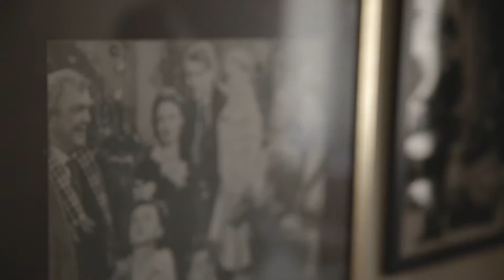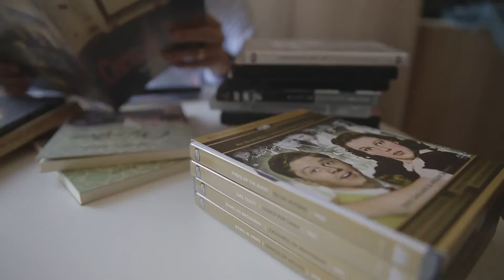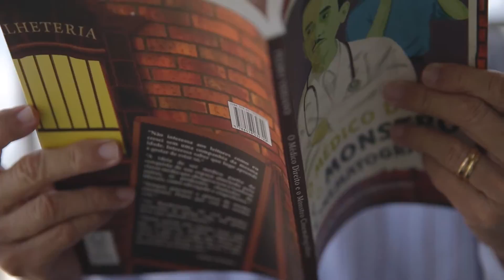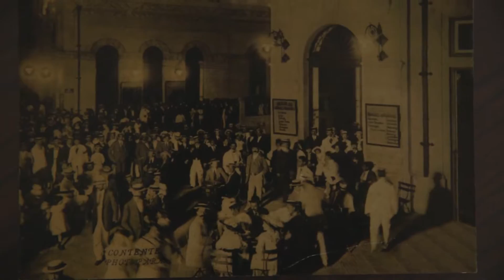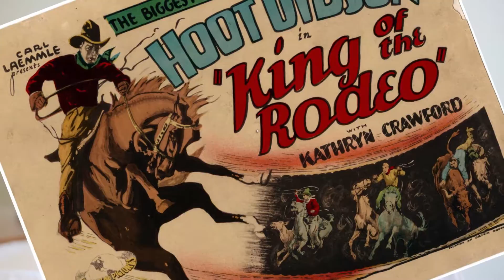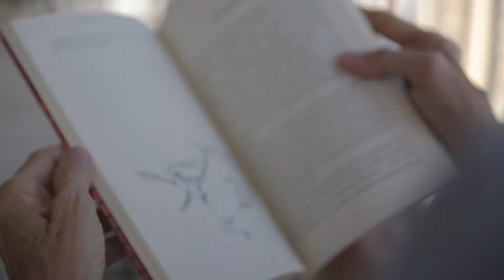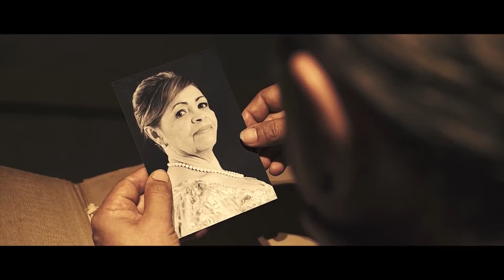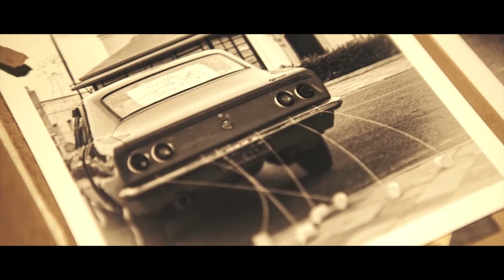Circuito - Entrevista | Pedro Veriano